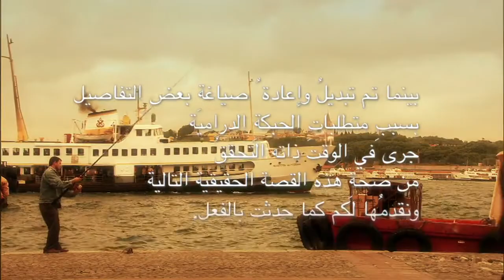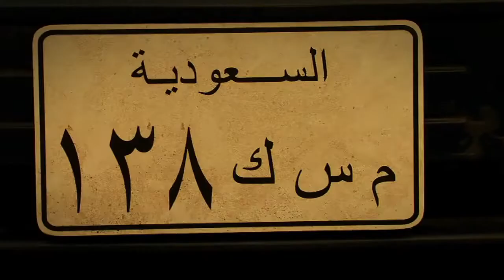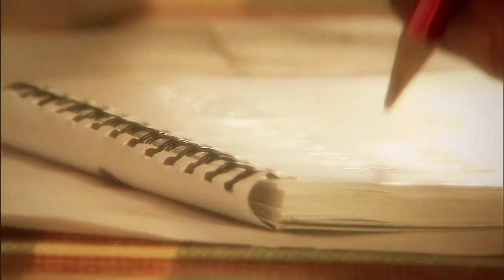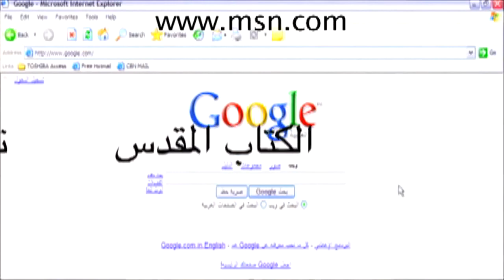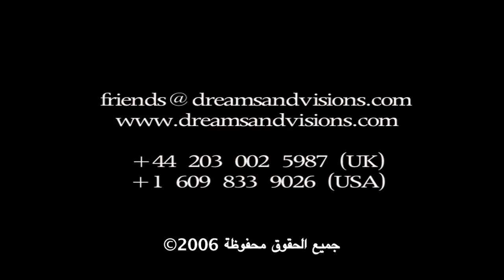قصة علي عابر إلى نور المسيح